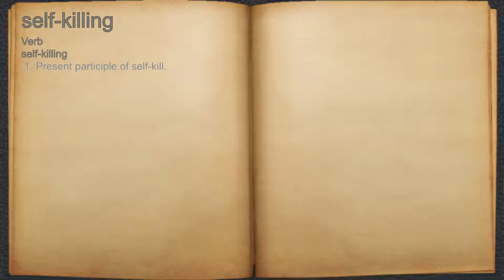What does self-killing mean?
A spoken definition of self-killing.

Intro Sound:
Typewriter - Tamskp